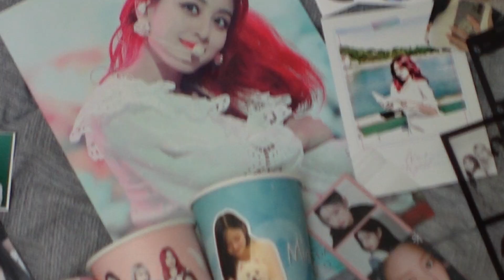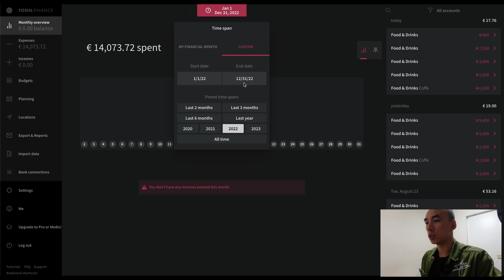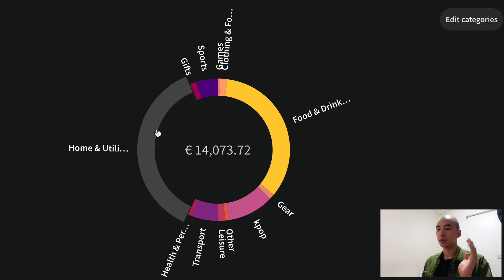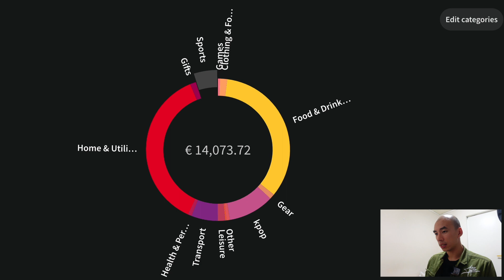Cost of living in Korea | iamkimninja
To sign up for Crypto.com and we both get $25

## Have you ever thought about,

what your dream life would look like

When is money not an issue?

Let's say you have an unlimited amount of money.

What would you spend it on?

What are the things you need?

What experience would you like to have?

What things would you like to buy?

What does it feel like to be rich?!

This is what I have been wondering about all my life, and now that I have experienced it.

It's liberating!!!

## How much money do you need to create your dream life?

It's much less than you think. If you track your spending and be conscious about it, you'll be surprised!

Just do the math! Break down the prices of everything you want in your life! Make a spreadsheet, and it gives you clarity on how much you actually need. Work your way backward!

People always think you must be a millionaire to live your dream life, but that is not true!

I think too many people spend too much time trying to save money.

Instead of thinking about how to earn more money!

Because there is a limit on how much you can save per month

Let's say you live so frugally without any fun in life that there's still a bottom limit just to cover your fixed costs!

But there's no limit on how much you can earn!

And these days, earning money online or doing a side hustle is easier than ever!

So instead of spending an hour trying to find the lowest price.

on 10 different websites to save $10

You could've spent 1 hour working on something.

That earned you that $10 easily!

## How much is your time worth?

Let's say you value your time at $100 an hour.

Do you want to spend 1 hour looking for a cheaper deal that saves you $10?

Sounds like a bad deal to me.

I think you should value your time way much higher. But, unfortunately, that's the only thing you can't get back!

## So I tried an experiment this year!

I wanted to see how much money I would spend living my dream life!

What does my dream life look like? Where would I spend it?

- Twice Concerts/Albums/Merch
- Concerts/Festivals
- Food
- Spending time with Friends
- Experiences
- Self Development Courses
- Software that makes my life easier!

If I needed something, I wouldn't look at the price tag and just buy it! But they were all conscious decisions none of them were impulsive purchases.

In the past 9 Months, I tracked down every WON I spent in Korea! I excluded things I can write off and work-related items.

I used an App called Toshl to track all my spending! I've been using it for every trip I made in the past 6 years!

You can set the foreign currency, which will automatically update to the latest exchange rate and save it as your local currency.

## Here's how much I spent in the past 9 Months

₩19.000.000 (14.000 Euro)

₩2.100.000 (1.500 Euro) per month

₩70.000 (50 Euro) per day

🏡 35% Accommodation [₩735.000] (₩500.000~₩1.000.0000) Side note I move every month! More on that in another video

- Airbnb (Monthly Booking Cheaper)
- Booking
- Guesthouses asking to pay cash

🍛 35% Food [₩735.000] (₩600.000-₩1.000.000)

- 7% Cafes Coffee and Cake!
- I only eat out! Groceries in Korea and cooking is quite expensive
- I invite my friends for dinner and take the tab

🍭💿 10% K-Pop [₩210.000] (₩200.000)

- Concerts (₩80.000~₩150.000) I went to 20 concerts this year!
- Albums (₩15.000~₩20.000) I buy all versions
- Fan Cafe Events (₩10.000) per Menu I visit multiple a day
- Other Merch

🥋 5% MMA Gym [₩105.000] (₩180.000)

- Kickboxing/Jiujutsu/Gym

🚌 5% Transportation [₩105.000] (₩105.000)

- Subway and Bus (₩40.000)
- Train (₩60.000) 서울-부산
- Fly (₩120.000) 부산-제주
- Express Bus (₩30.000) 서울 부산31

👕 15% Miscellaneous [₩315.000] 15%

- Clothes
- Gear
- Gifts

That's how much I spend to live my dream life!

Korea is comparable with Western Europe.

It's not as cheap as like in South East Asia.

But you get the comfort and safety the other countries don't necessarily have!

I simplified the application process and gave you tips and insights on how you can live your best life in Korea!